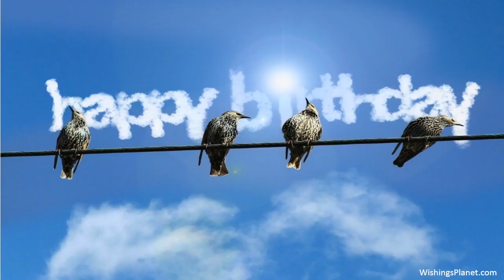Happy Birthday to Acira